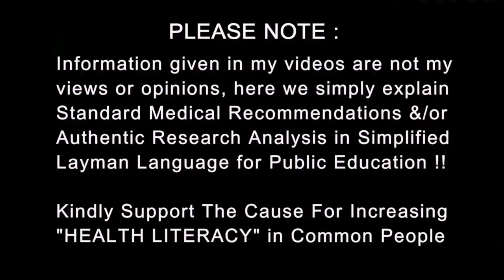अंडकोष परीक्षण | Testicular self examination | Dr.Education